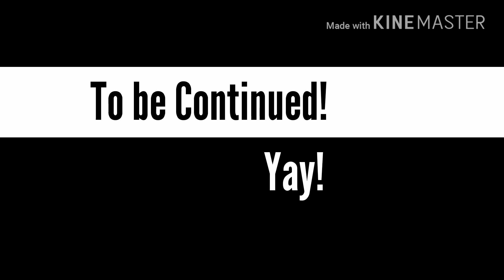ETN Gacha s2|Strangled Acid!|Ep4